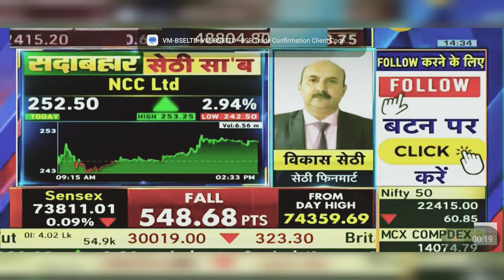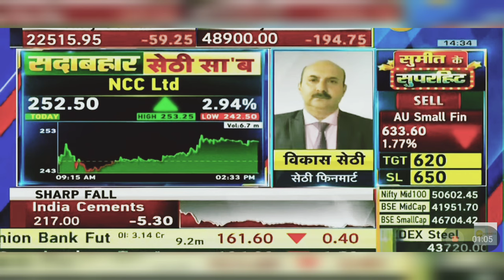NCC Ltd Share News Today: NCC Share Latest News Today | 6th May 2024